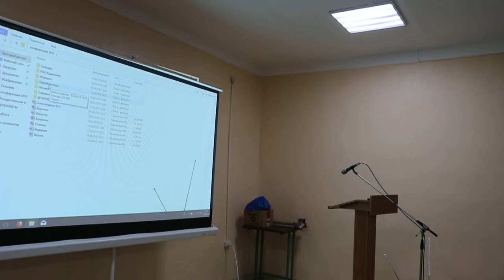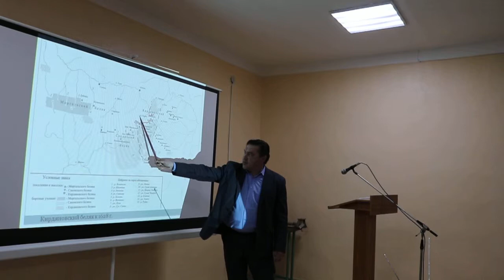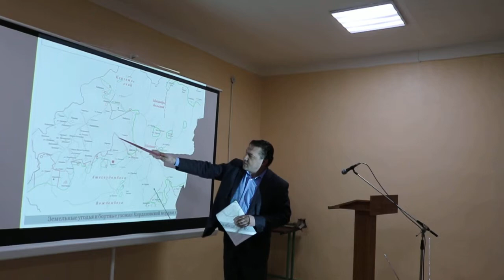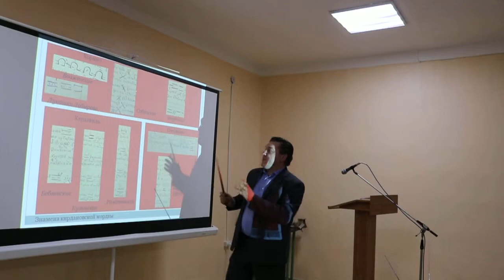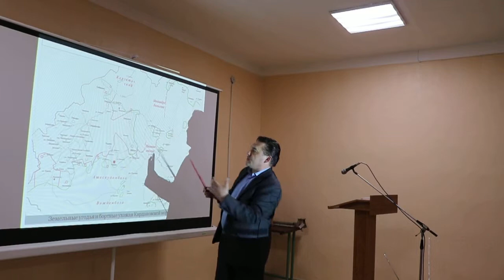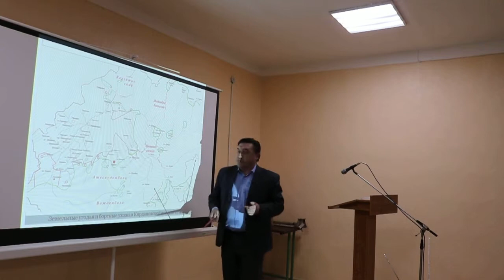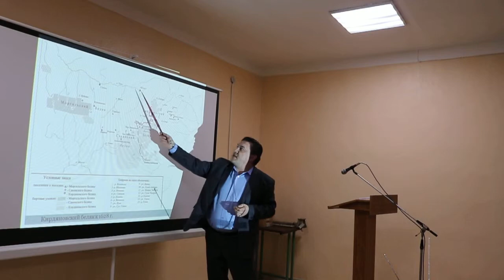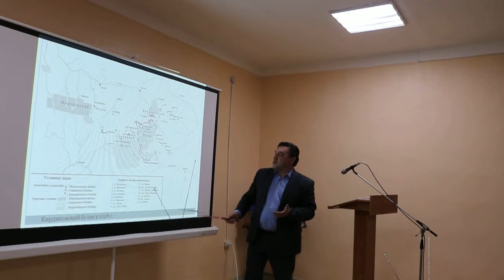Инжутов И.И. Кирдановская мордва по письменным источникам XV-XVII вв.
Доклад
Инжутов А.А. (краевед, директор Шатковского районного историко-краеведческого музея)
«Кирдановская мордва по письменным источникам XV-XVII вв.»

Региональная научно-практическая конференция
НАРОДЫ СРЕДНЕГО ПОВОЛЖЬЯ
МОСТЫ ИЗ ПРОШЛОГО
в рамках ежегодных «Дальнеконстантиновских чтений»
время проведения 18-19 апреля 2019 года